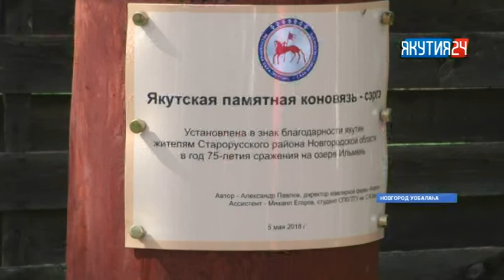Саха сирин делегацията Ильмень күөл биэрэгэр сэргэ туруорда